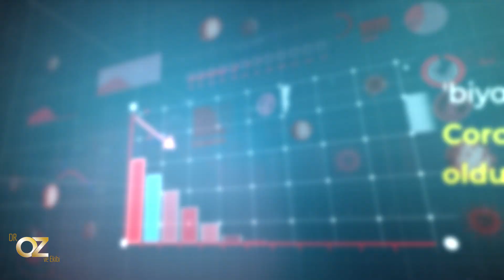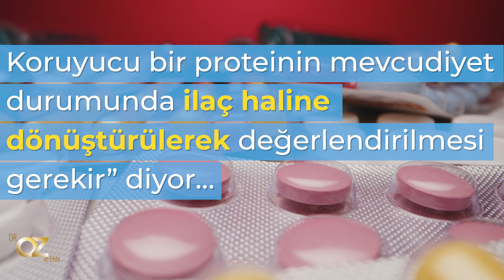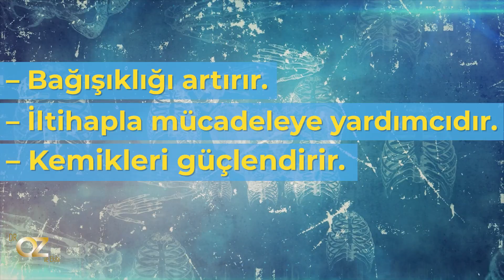Keçi sütü ve Covid-19 arasındaki yeni bağlantı!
Keçi sütünde Kovid-19'a karşı etkili protein keşfedildi!
Marmara Üniversitesi Öğretim Üyeleri Prof. Dr. Tuğba Tunalı Akbay, Prof. Dr. Göksel Şener ve Doç. Dr. Betül Okuyan, keçi sütü içerisinde yeni tip coronavirüse (Covid-19) karşı etkili protein buldu.
Avrupa Farmakoloji Dergisinde (European Journal of Pharmacology) yayımlanan çalışmanın detaylarını bir araya getirdik.

Ayrıca... Keçi sütünün insan sağlığına olan diğer faydalarını da videomuzdan öğrenebilirsiniz.

Sağlıkla kalın...